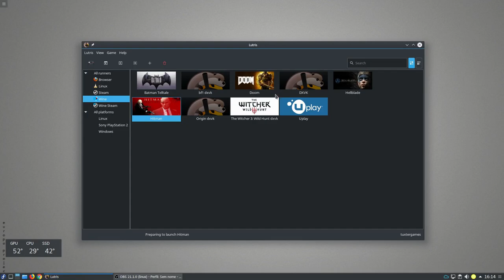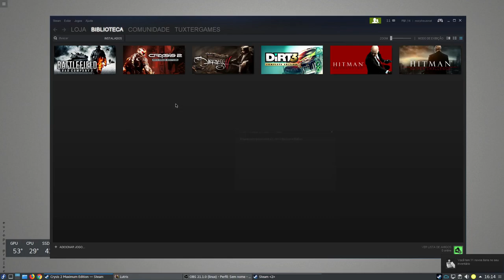Crysis 2 DXVK // Wine 3.8 Staging via Lutris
Wine 3.8 staging com dxvk win 7

IMPORTANTE: não ativem a opção CSMT nas configurações do wine, caso façam os jogos não irão rodar.

Não foi instalado nenhum override adicional, somente foi
adicionado as strings
DXVK_LOG_LEVEL=none
DXVK_HUD=1

Captura de Vídeo: Open Broadcaster - SSR
Captura de Áudio: Audacity - Open Broadcaster
Interface de audio: Behringer UMC Uphoria 22
Microfone:  BM700
Fone: Superlux HD 681
Editor de Videos: Kdenlive

parcerias.